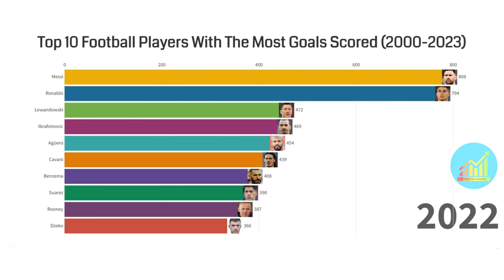Top 10 Football Players With The Most Goals Scored (2000 - 2023)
Sometimes a single shot can change the fate of the entire match. There are thousands of talented football players in the world. However, we are looking for the top 10. We are confident that you will enjoy watching this video, where we aim to find the goal kings by counting all the goals scored since 2000. Let's see who will be the goal king.

Note: The statistics in the video are from after 2000. We did not include goals scored before 2000 due to the video concept.

Data Source : Transfermarkt, Forbes

Your support provides the motivation I need to produce new videos.